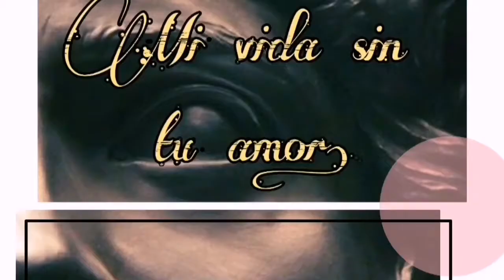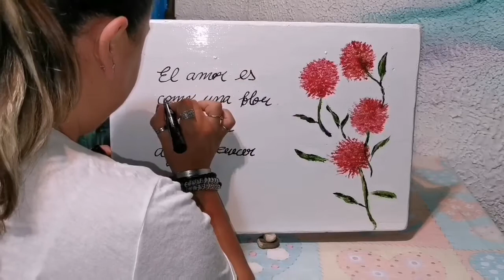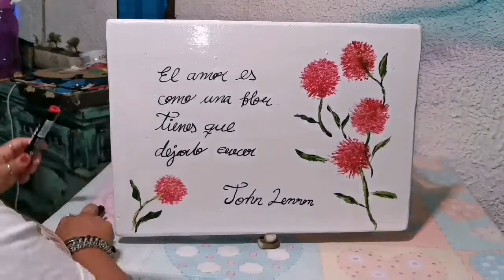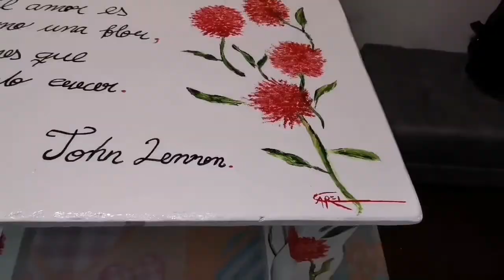Qué bello banco.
Modernice un banco viejo y ahora luce fresco y moderno. Sr.Elegante Mi vida sin tu amor. Hi bay Puntho Elegante Mesa de dulces personalizada y estilo vintage para cualquier tipo de evento.